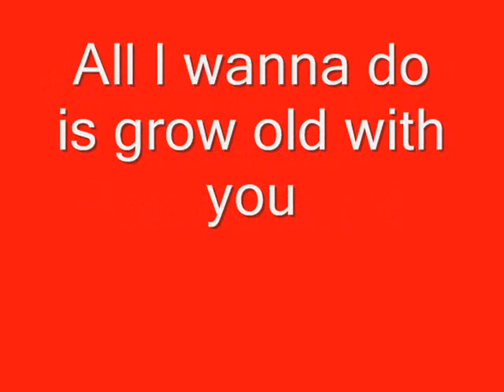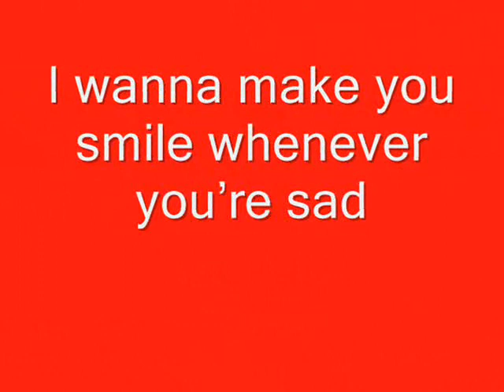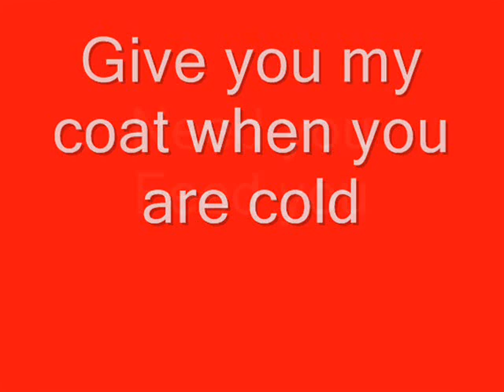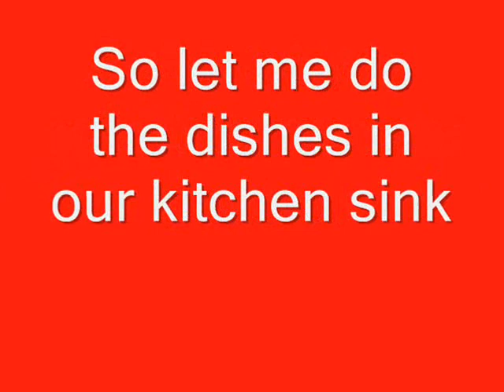Daniel Padilla - Grow Old With You (with lyrics)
nakaka inlove ♥♥♥ AGREE? :)